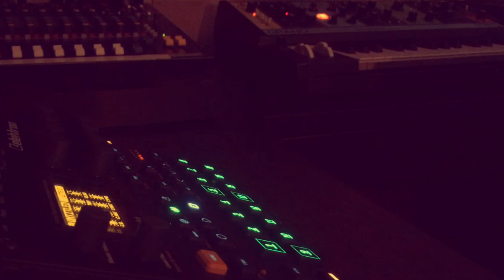Jacob the Sleepy - Wanderlust (lofi Hiphop live on the Digitakt and Moog Grandmother)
My name is Jacob the Sleepy, beatmaker/producer from Amsterdam. This channel is about making music on my favourite samplers, like the mpc2000xl, Elektron Analog Rytm mk2 and the sp404.